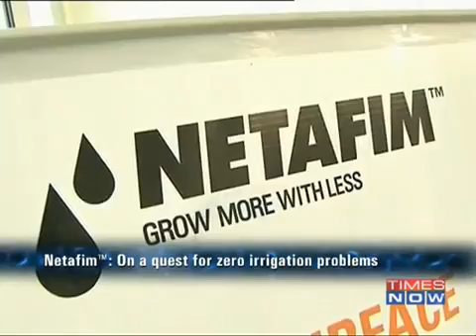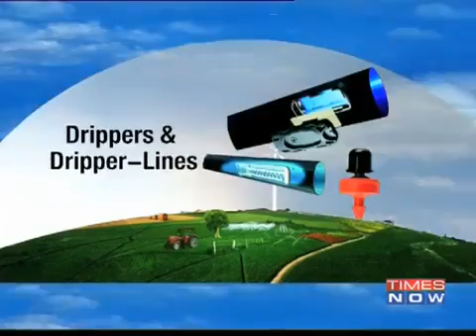The Power of Shunya - Netafim Smart drip micro irrigation solutions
It has been two years since Netafim India was featured on Time Now - The Power Of Shunya.
Here is a throwback to showcasing how Netafim is progressing towards zero wastage of water in irrigation by its smart irrigation solutions!